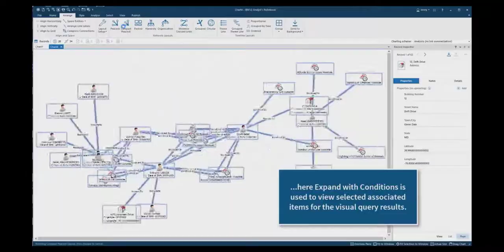Analyst's Notebook Premium Visual Query for the information store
This video looks at the Visual Query feature added to Analyst's Notebook Premium 9.0.5